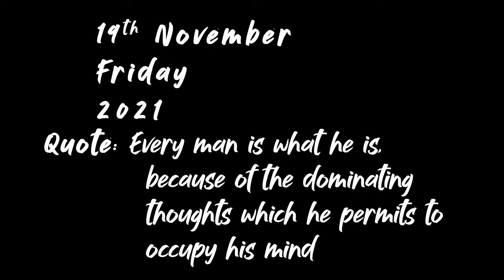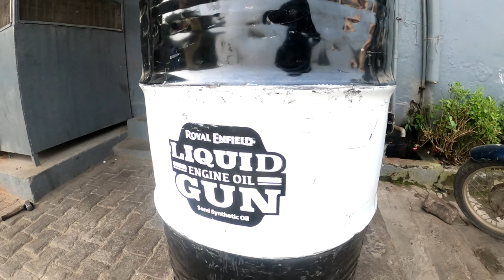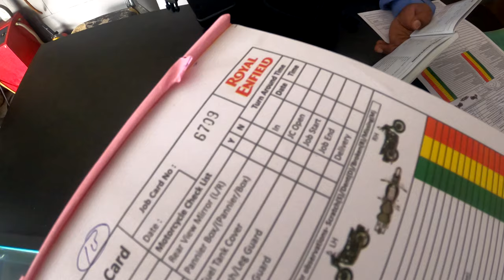10,000 kms Bike Service Review Royal Enfield HIMALAYAN BS6 || Season 2 Episode 71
Got My Himalayan Serviced after hitting 10000 kms  on ODO.